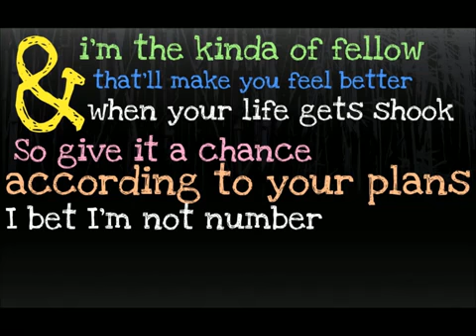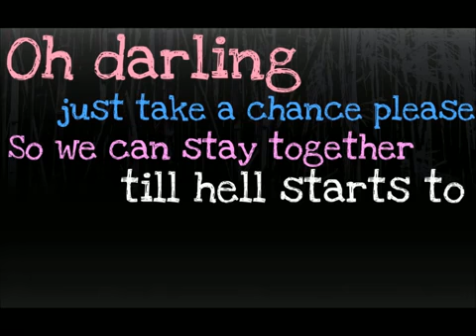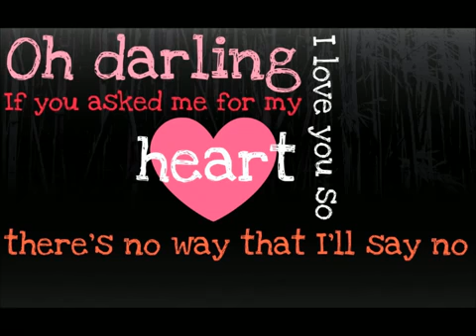Plug In Stereo Oh Darling (lyrics on screen)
This song is not by me, its just a lyric video!